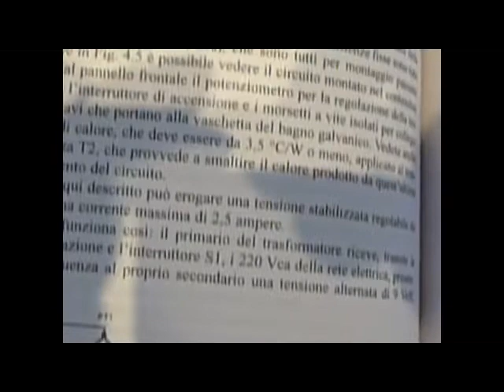Galvanotecnica sperimentale. Libro tecnico e pratico dedicato alla galvanotecnica sperimentale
Utile libro dedicato alla galvanotecnica. Manuale operativo dedicato alla galvanotecnica sperimentale